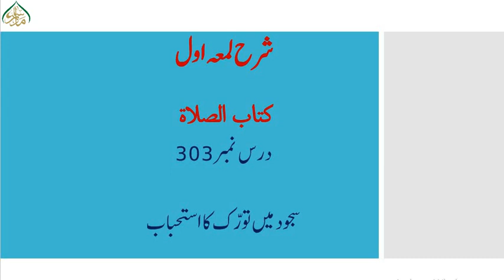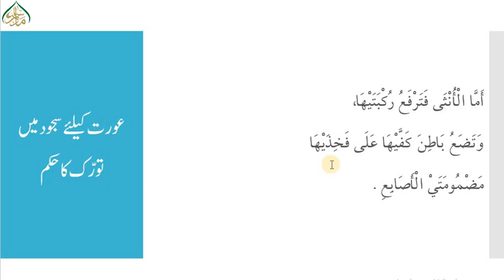شرح لمعۃ،سبق:303 سجود میں تورّک کا استحباب/Sharh e Lumaah :lessan 303